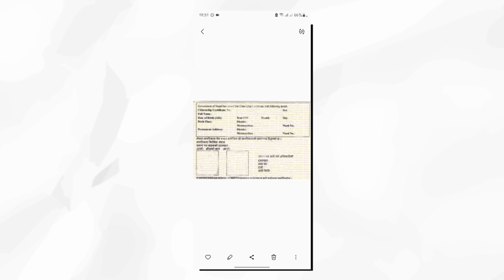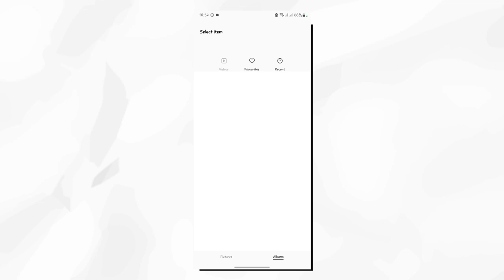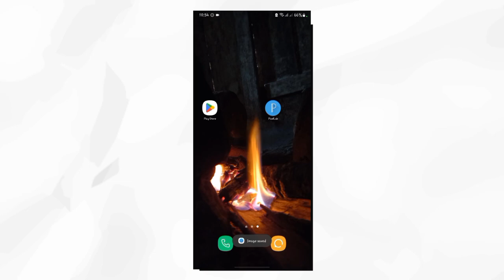How To Edit Nepali citizenship photo For Google Adsense Account! TechniQue Nepal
Follow the Technique Nepal channel on WhatsApp नेपालको सबैभन्दा भर पर्दो Domain र Hosting लिन यो Link बाट जानू होला
Google Adsense Payment Verify | Google AdSense PIN Verify | Google Adsense Nepal | TechniQue Neapal

channel member banera thap faida lena ka lagi yo link ma click garnu hos

                  @Technique Nepal
About: Technique  Nepal Is a YouTube Channel, Where you will find apps tips, tricks and settings videos in Nepali, video will posted as soon as possible :)